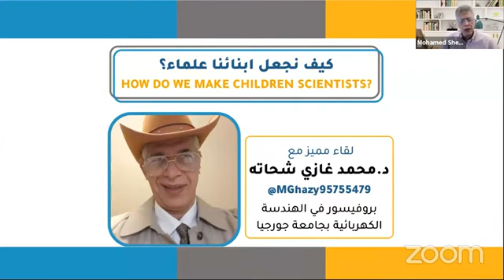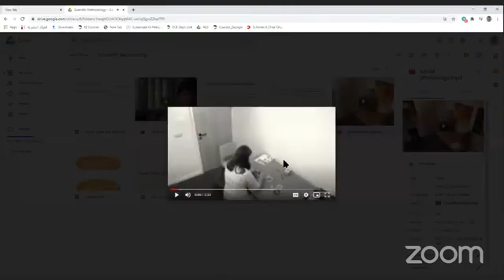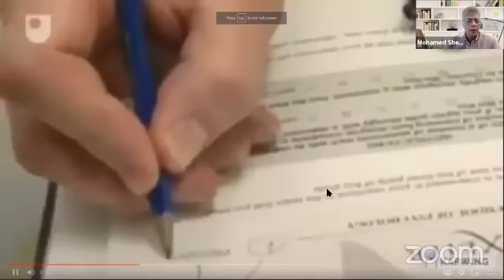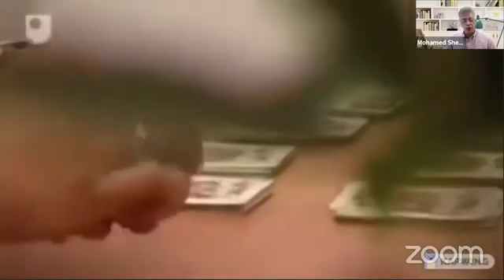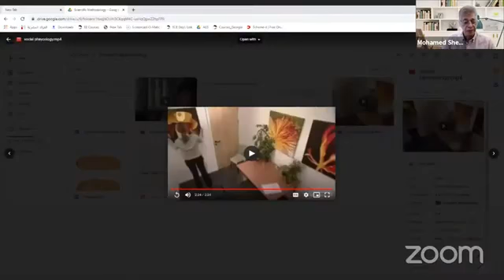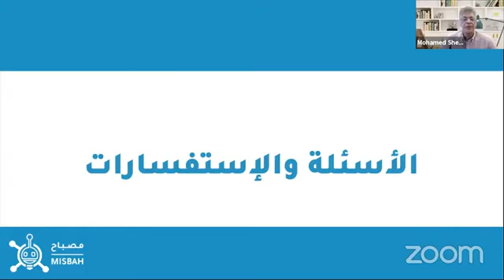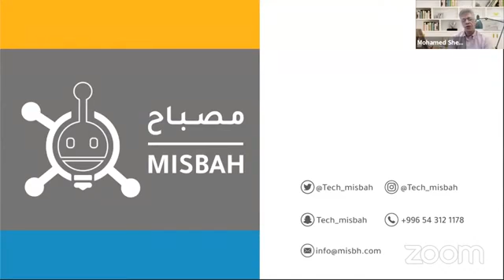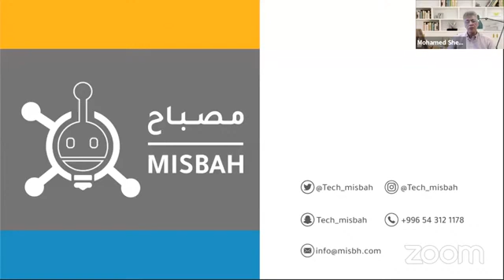كيف نجعل ابناؤنا علماء